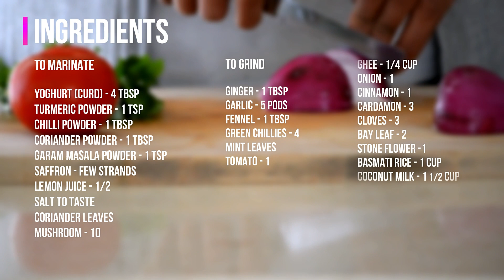Mushroom Biriyani/Kalaan biriyani/Pressure cooker biriyani recipe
The Kitchen Indian Style - Mushroom Biriyani/Kalaan biriyani/Pressure cooker biriyani recipe

To Marinate:
Yoghurt (curd) - 4 tbsp
Lemon - 1/2
Salt to taste
Coriander Leaves
Mushroom - 10

To Grind:
Fennel - 1 tbsp
Green Chillies - 4
Mint Leaves
Tomato - 1

Other:
Ghee - 1/2 cup
Onion - 1
Cinnamon - 1
Cardamon - 3
Cloves - 3
Bay Leaf - 2
Stone Flower - 1

Photo & Video: Shyam Kannappan